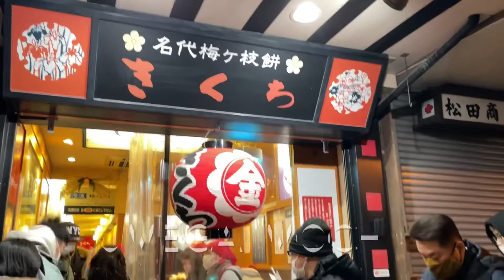DAZAIFU TENMANGU SHRINE FUKUOKA, JAPAN…⛩⛩🎍🎍🇯🇵🇵🇭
HATSUMODE… Yearly kaming pumupunta sa Dazaifu Tenmangu shrine ng 2:00 a.m or 3:00 a.m ng Jan.1 para mag worship. Happy new year everyone!!! 🎉😇🙏🏻❤️💕